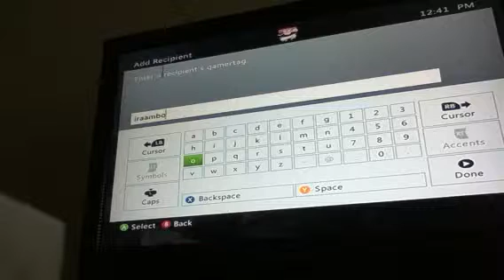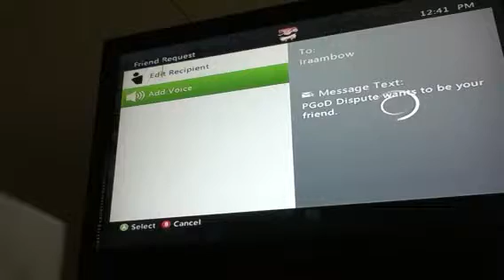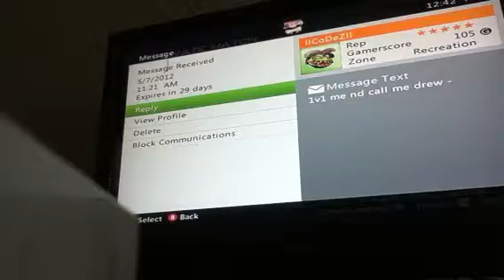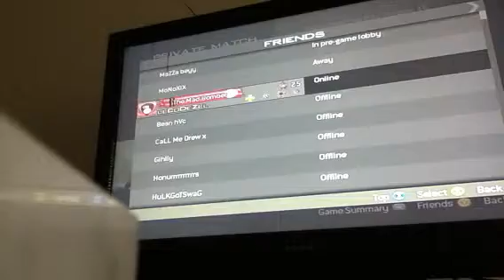No show Grenada whistle